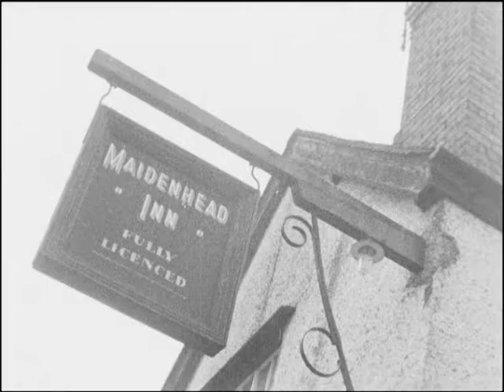Midlands News 2.3.1961 Pub Closing